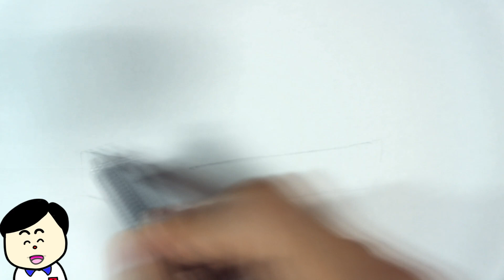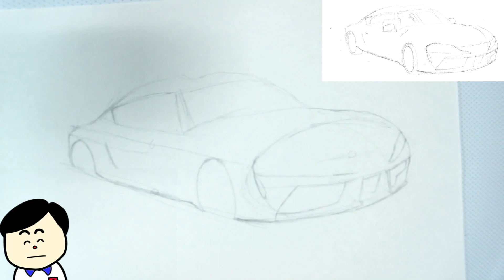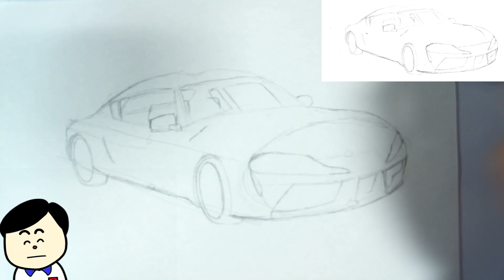How-to 角度がついた 車の描き方のコツ 紹介します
聴覚に不安がある方は自動字幕設定をお勧めします。
前回は真正面から観た車の描き方でしたが 今回は 斜め視点からの車の描き方のコツを ３つのイラストで紹介していきます。

〇前回の真正面から観た車の描き方動画は下のリンクからどうぞ

〇車のタイヤの描き方動画もあります よかったら下のリンクからどうぞ

】動画作りをしていますので、その動画がいち早く視聴できます。また私個人が一度諦めた【漫画家】の夢をもう一度挑戦しているので、その行く末も楽しめます。

下のリンクから登録することが出来ます。

Bandicam（無料版）